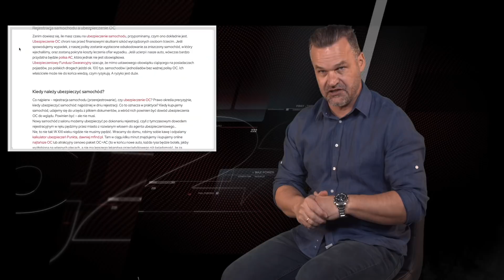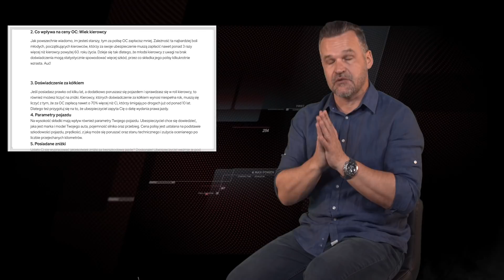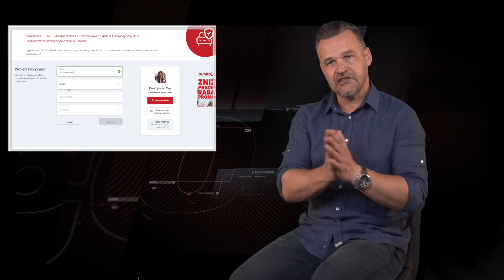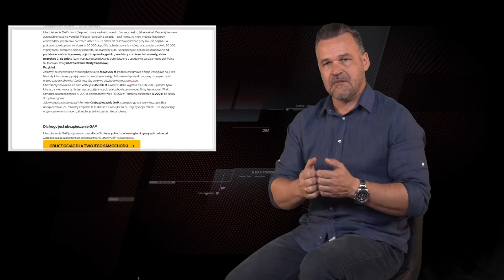Tajniki ubezpieczenia nowego samochodu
Jak i gdzie szukać dla niego alternatyw? Na co szczególnie należy zwrócić uwagę ?
Program zrealizowany przy współpracy z PUNKTA,